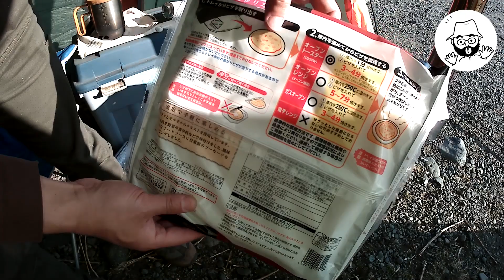ロードスターで田代運動公園 星見キャンプ 玉砕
おっさんソロキャン。
このネタのブログは以下。